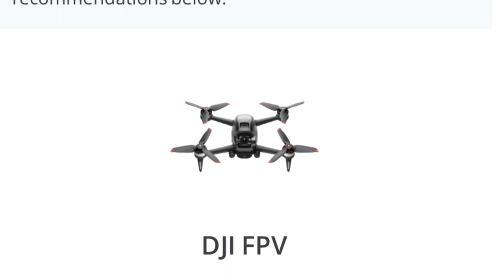DJI Discontinues the FPV System Components